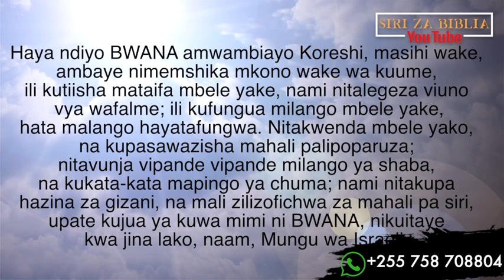KANUNI ZA KUOMBEA LANGO LAKO LA BARAKA // MORNING DEVOTION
Isaya 45:3
nami nitakupa hazina za gizani, na mali zilizofichwa za mahali pa siri, upate kujua ya kuwa mimi ni BWANA, nikuitaye kwa jina lako, naam, Mungu wa Israeli.